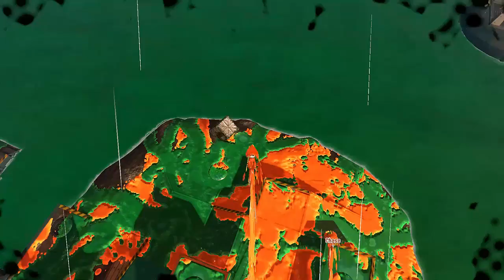Splatoon 2 Salmon Run #1: Marooner's Bay (Ft. MBNJohn,Chase & BluWoomy) (Fries101Reviews)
Splatoon 2 is Back But This Time it's Salmon Run!